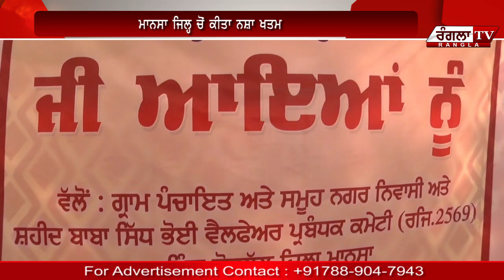ਐੱਸ ਐੱਸ ਪੀ ਡਾ ਨਰਿੰਦਰ ਭਾਰਗਵ ਬਣੇ ਸਿੰਘਮ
SHARE OUR YOUTUBE CHANNEL FOR MORE UPDATES ||